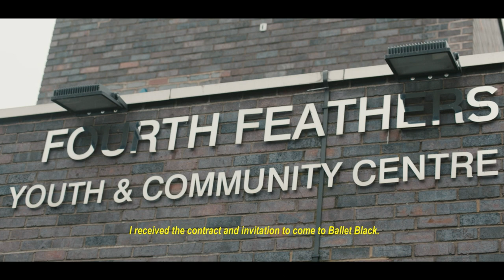FEATURE: Ballet Black × Facebook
We teamed up with Facebook to create this short film featuring Founder & Artistic Director, Cassa Pancho, and Company dancers, Isabela Coracy, Marie Astrid Mence, Mthuthuzeli November and Cira Robinson.